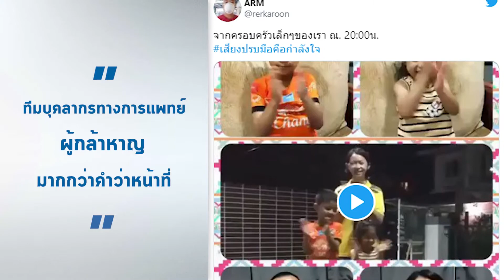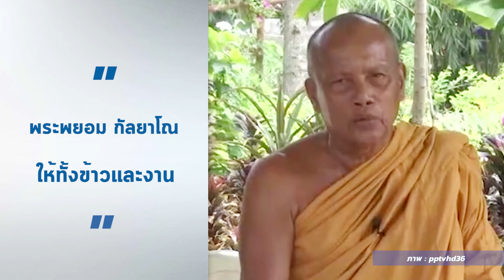10 ปรากฏการณ์คุณธรรมของสังคมไทยในสถานการณ์โควิด - 19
10 ปรากฏการณ์คุณธรรมของสังคมไทยในสถานการณ์โควิด - 19 สะท้อนให้เห็นถึงการมีคุณธรรม ความสามัคคีของคนไทยในการฝ่าฟันวิกฤตโควิด - 19 ในครั้งนี้ ด้วยความมีวินัย พอเพียง สุจริต และจิตอาสา